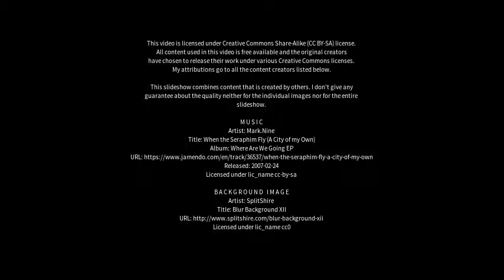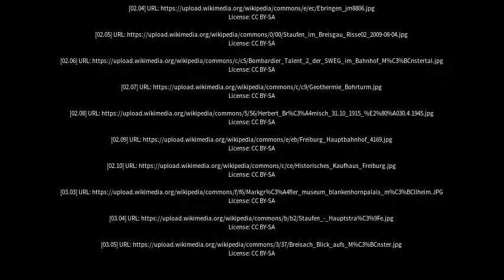Best places to visit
Best places to visit - Staufen im Breisgau (Germany) Best places to visit - Slideshows from all over the world - City trips, nature pictures, etc.